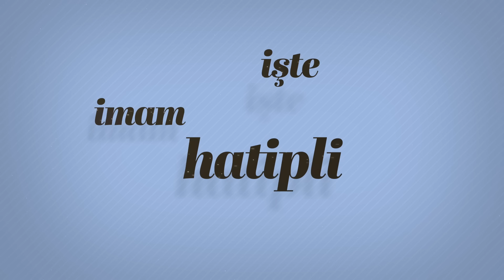İMAM HATİPLİ - KEMAL FARUK [Official Lyric Video]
'İmam Hatip Gençliğine..'
Yorum: Kemal Faruk
Söz: M. Salih AYDOĞAN

Aranjör: Yavuz TAŞKIN
Klasik & Bass Gitar: Uğur VAROL
Bağlama: Ali YILMAZ
Keman, Viola, Cello: Gündem Yaylı Grubu
Ney & Kavala: Cengiz ATLAN

İmam Hatip
İmam Hatipli
İmam Hatip için Söyle
İmam Hatip Ezgisi